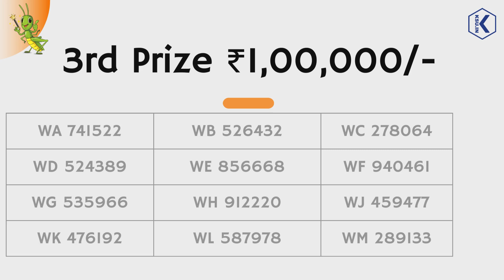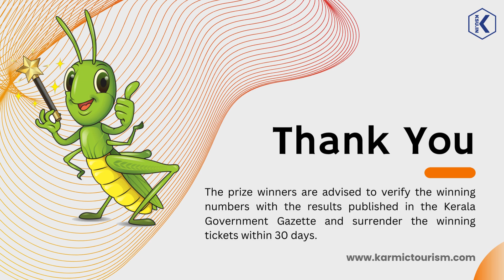Win Win W 778 Kerala Lottery Result Drawn On 15.07.2024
STHREE-SAKTHI LOTTERY NO.SS-424th DRAW held on:- 16/07/2024,3:00 PM AT GORKY BHAVAN, NEAR BAKERY JUNCTION, THIRUVANANTHAPURAM

1st Prize Rs :7500000/-
1) SN 949878 (GURUVAYOOR)

Cons Prize-Rs :8000/-
SO 949878 SP 949878 SR 949878 SS 949878 ST 949878
SU 949878 SV 949878 SW 949878 SX 949878 SY 949878
SZ 949878

2nd Prize Rs :1000000/-
1) SX 272435 (CHITTUR)

FOR THE TICKETS ENDING WITH THE FOLLOWING NUMBERS

3rd Prize-Rs :5000/-
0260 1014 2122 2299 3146
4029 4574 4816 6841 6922
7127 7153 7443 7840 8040

4th Prize-Rs :2000/-
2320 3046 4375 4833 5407
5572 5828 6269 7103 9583

5th Prize-Rs :1000/-
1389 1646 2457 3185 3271
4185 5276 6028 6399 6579
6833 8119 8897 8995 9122
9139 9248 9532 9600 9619

6th Prize-Rs :500/-
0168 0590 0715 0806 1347
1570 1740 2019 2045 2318
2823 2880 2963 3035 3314
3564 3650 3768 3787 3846
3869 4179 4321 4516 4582
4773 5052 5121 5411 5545
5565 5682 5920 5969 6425
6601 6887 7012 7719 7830
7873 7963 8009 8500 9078
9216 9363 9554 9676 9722
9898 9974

7th Prize-Rs :200/-
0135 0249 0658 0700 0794
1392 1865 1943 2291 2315
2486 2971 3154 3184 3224
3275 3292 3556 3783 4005
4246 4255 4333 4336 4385
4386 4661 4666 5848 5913
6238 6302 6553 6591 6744
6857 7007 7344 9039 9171
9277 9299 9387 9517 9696

8th Prize-Rs :100/-
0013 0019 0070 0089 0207
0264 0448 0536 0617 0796
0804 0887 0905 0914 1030
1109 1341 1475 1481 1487
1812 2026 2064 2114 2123
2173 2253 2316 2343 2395
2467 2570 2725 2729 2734
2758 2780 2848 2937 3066
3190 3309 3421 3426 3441
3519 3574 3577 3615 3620
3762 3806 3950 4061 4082
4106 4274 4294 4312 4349
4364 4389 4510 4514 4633
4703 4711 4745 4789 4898
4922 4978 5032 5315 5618
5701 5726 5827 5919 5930
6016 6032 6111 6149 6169
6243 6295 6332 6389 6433
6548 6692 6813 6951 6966
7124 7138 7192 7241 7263
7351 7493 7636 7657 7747
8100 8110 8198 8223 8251
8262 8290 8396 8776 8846
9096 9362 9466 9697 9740
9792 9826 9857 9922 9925
9941

The prize winners are advised to verify the winning numbers with the results published in the Kerala
Government Gazette and surrender the winning tickets within 30 days.

RAJKAPOOR
Joint Director

Next STHREE-SAKTHI Draw will be held on 23/07/2024 at GORKY BHAVAN, NEAR BAKERY JUNCTION, THIRUVANANTHAPURAM

Directorate Of State Lotteries ,Thiruvananthapuram